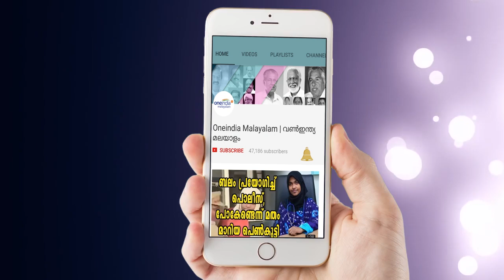Thalassery Archdiocese Against Communism | Oneindia Malayalam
Thalassery Archdiocese distributes a notice in which they alleges communists are fascists.

രാജ്യം മുഴുവന്‍ ആര്‍എസ്എസിനെ ഫാസിസ്റ്റ് എന്ന് വിളിക്കുമ്പോള്‍ തലശ്ശേരി രൂപതക്ക് അത് കമ്മ്യൂണിസ്റ്റുകളാണ്. അന്യ മതസ്ഥരുമായുള്ള വിവാഹങ്ങള്‍ പെരുകുന്നതിനെതിരെ അസഹിഷ്ണുത നിറഞ്ഞ നീക്കങ്ങള്‍ നടത്താനും രൂപത ഒരുങ്ങുന്നു. സഭ നേരിടുന്ന വിവിധ പ്രശ്‌നങ്ങള്‍ ഉന്നയിച്ച് പരിഹാരമാര്‍ഗങ്ങള്‍ നിര്‍ദേശിക്കാനാവാശ്യപ്പെട്ട് ഇടവക തോറും വിതരണം ചെയ്ത നോട്ടീസിലാണ് ഇക്കാര്യം ഉയര്‍ത്തിക്കാട്ടിയിരിക്കുകയാണ്. ഇടവകകളിലെ ഓരോ വാര്‍ഡിലും ചര്‍ച്ചക്കായി നല്‍കിയിരിക്കുന്ന സര്‍ക്കുലറില്‍ അക്കമിട്ടുന്നയിച്ചിരിക്കുന്ന പ്രശ്‌നങ്ങള്‍ക്ക് പരിഹാരം നിര്‍ദേശിക്കാനും വിശ്വാസികളോട് ആവശ്യപ്പെട്ടിട്ടുണ്ട്.